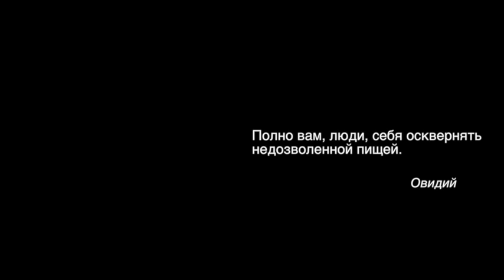ЛУКОВЫЙ СУП. РЕЦЕПТ ЛУКОВЫЙ. Малахов.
Луковый суп блюдо своеобразное и его частенько рекомендуют лицам, страдающим онкологией. Рецептура лукового супа разная и от этого зависят и его лечебно-оздоровительные свойства. Важно понимать, что несмотря на термическую обработку полезные свойства лука остаются. И луковый суп может быть прекрасным профилактическим блюдом против гриппа и простудных заболеваний в осенне-зимний-весенний период.